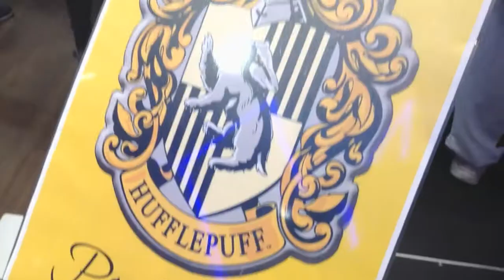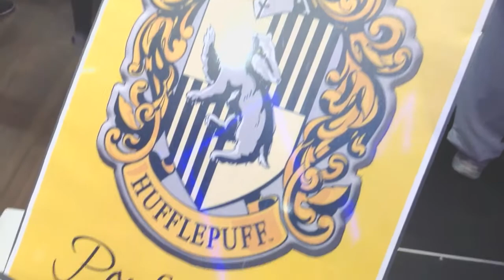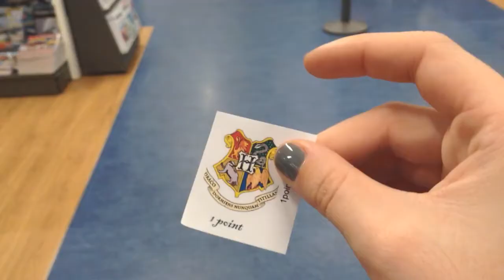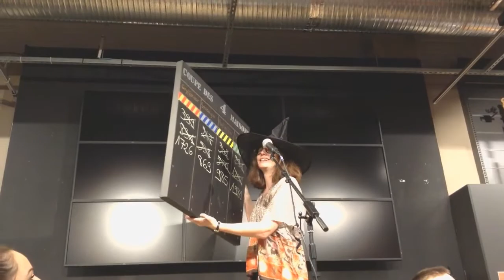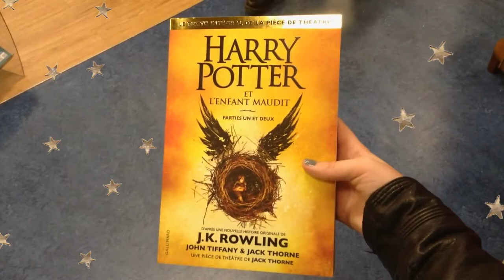JE VOUS RACONTE | La Soirée Harry Potter et l'Enfant Maudit !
↓ DÉROULEZ CHERS AMIS LECTEURS POUR EN SAVOIR PLUS ↓

◊ Livre cité :

- "Harry Potter et l'Enfant Maudit" de J.K Rowling, Jack Thorne, John Tiffany

◊ T W I T T E R : @dlivresetenvies

J'ai aussi booknode pour ceux que ça intéresse.

D'ailleurs pour les curieux, les réponses aux questions du quizz que j'ai évoquées sont les suivantes :

- La chanteuse préférée de Molly Weasley est Célestina Moldubec.

- La mère de Severus Rogue se nomme Eileen  Prince.